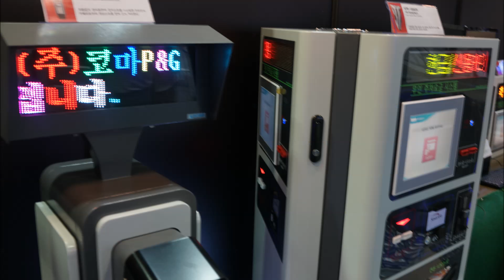[2016시큐리티세이프티코리아] 짧은영상 에이앤피코리아